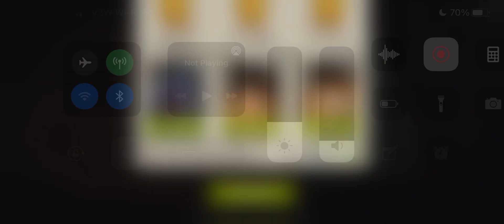Shine A Light 42.2